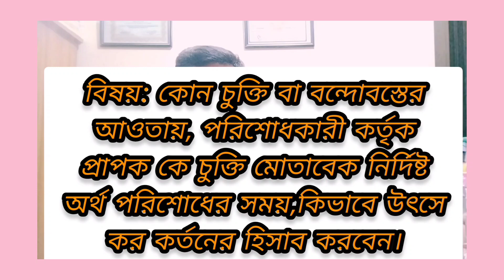Gross Up Method to deduct source tax at the time of payment in case of any agreed bill.